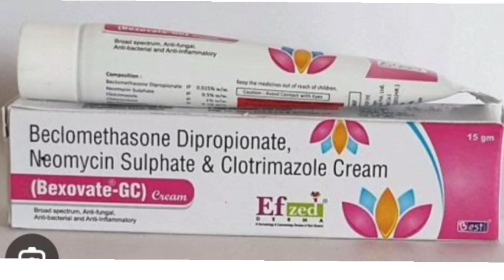Bexovate GC Cream Beclomethasone Dipropionate, Neomycin Sulphate & Clotrimazole Cream